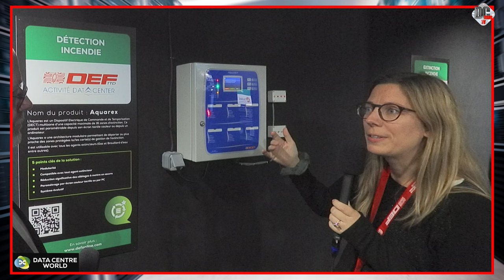Visite du Data Centre Nouvelle Génération sur DCW : sécurité incendie avec Céleste de Chalus de DEF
Première étape de la visite des dernières nouveautés du Data Centre Nouvelle Génération exposées lors de Data Centre World Paris 2023 : la sécurité incendie présentée par Céleste de Chalus, Directrice régionale chez DEF.